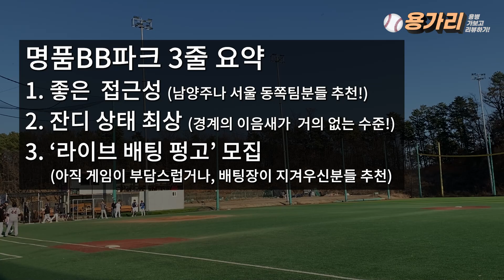제대로 맞았다!? 2루수 1인칭 영상! | 명품BB파크 2편 | 용병가보고리뷰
오늘은 남양주에 위치한 '명품BB파크'에서 용병게임을 다녀왔습니다.
'명품BB파크'는 유니크플레이 영상서비스를 제공하고 있는 구장입니다.

현재 2022 리그 팀을 모집하고 있으니 많은 관심 부탁드립니다 ^^

여러분의 구장을 🏆프리미엄 구장🏆으로!
여러분의 플레이를 👑프로같은 영상👑으로!
⏯ '평범한' 사람들의 '특별한' 플레이

*본 영상의 경기는 방역수칙을 지키면서 진행된 경기입니다.